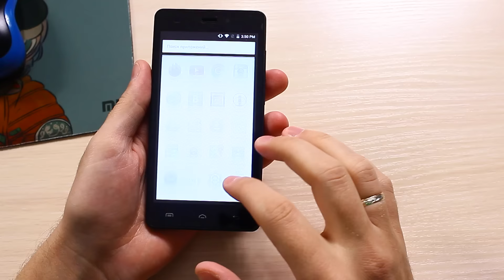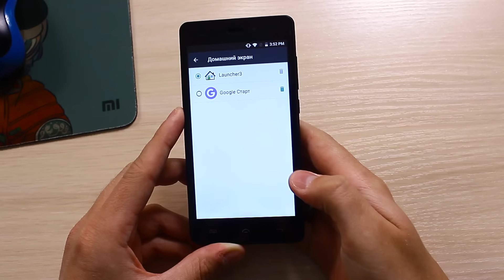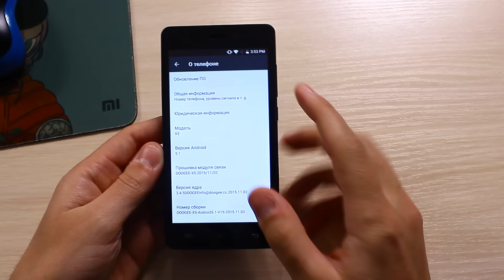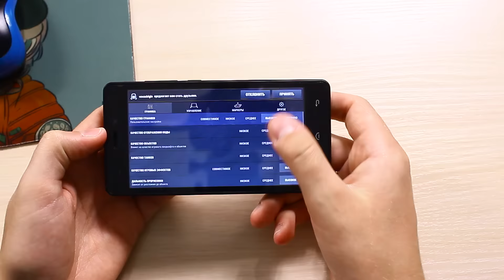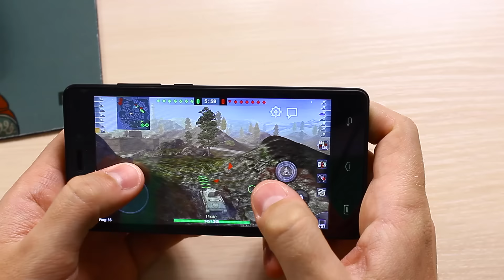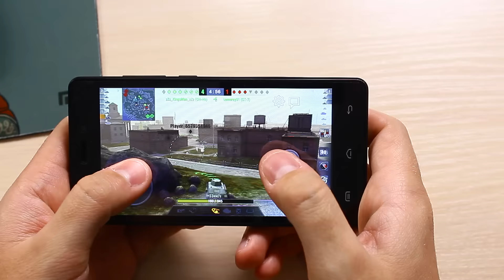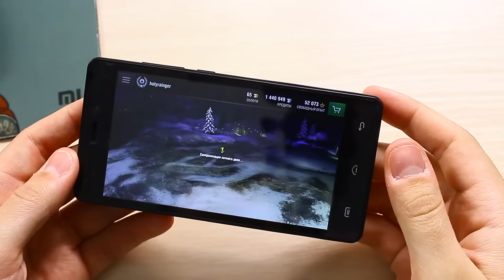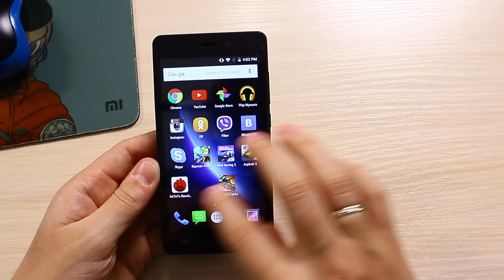DOOGEE X5 - ОБЗОР Бюджетного Смартфона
Спасибо за копеечку на развитие каналов:
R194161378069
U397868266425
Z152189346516